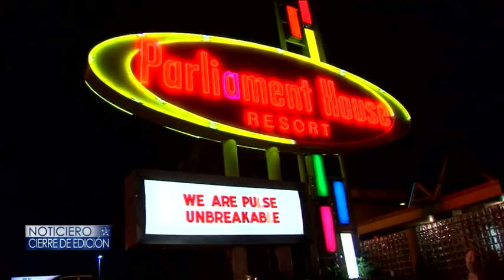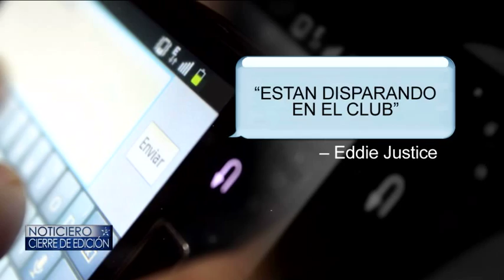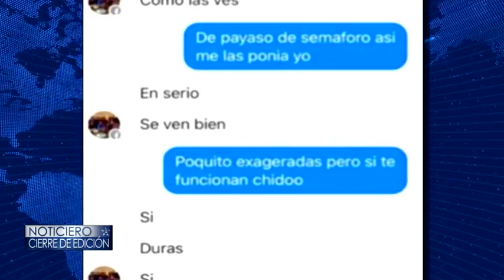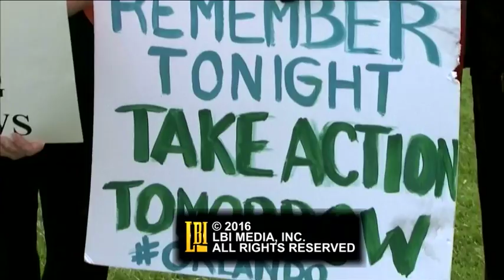6-13-16 CIERRE DE EDICION FULL SHOW